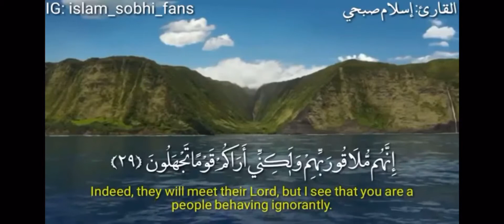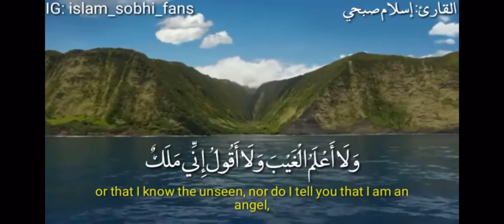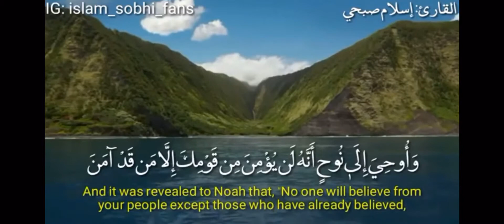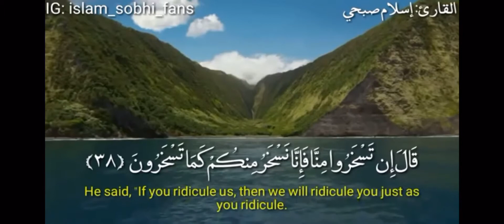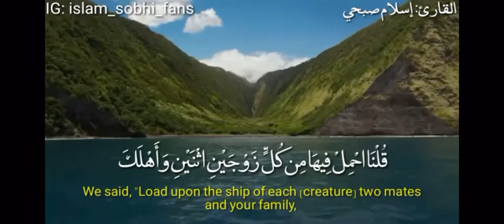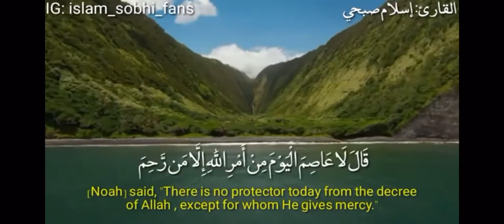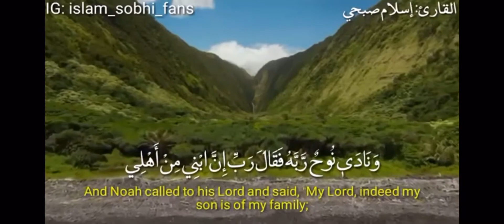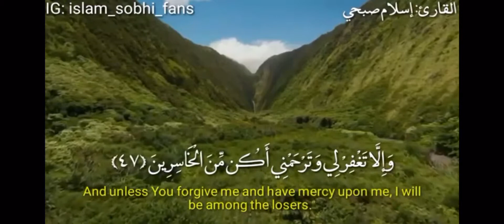ما تيسر من سورة هود — اسلام صبحي Islam Sobhi.. Something from Quran — hear your heart❤️